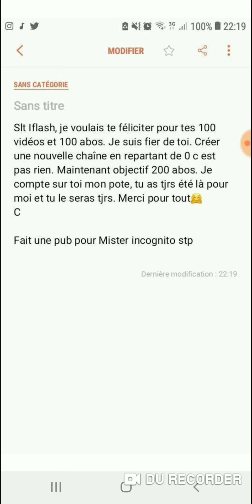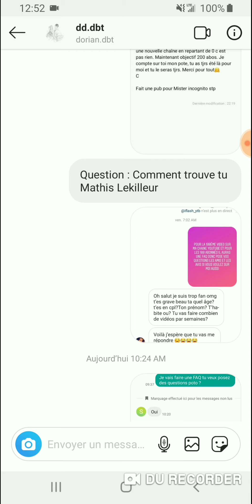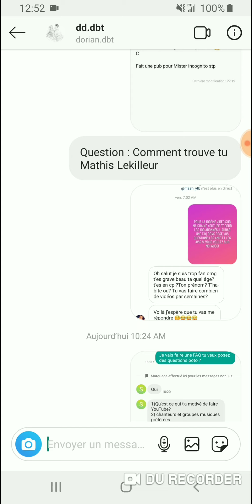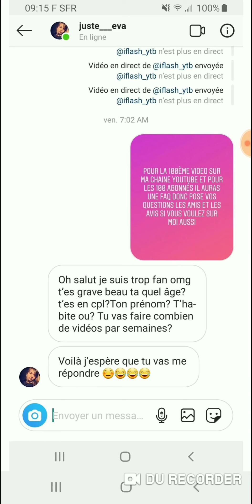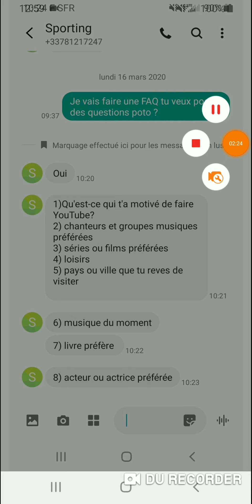VIDEO SPECIAL 100 ABONNÉS + 100EME VIDEO SUR LA CHAÎNE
Hey toi !
Tu peut me suivre sur :
Mon Snapchat : iflash_ytb
Mon Pseudo Discord : iflash#8492